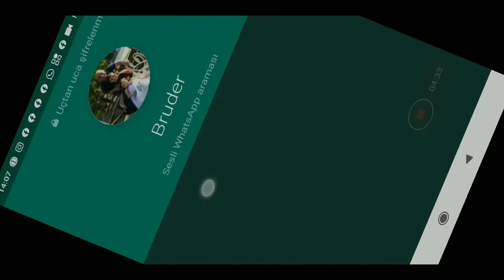Top Eleven 2020 - Sezon Açılışları Turnuvası - Başlangıç / İlk Üç Güzel Maç Bir Arada ;)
Top Eleven 2020 - Sezon Açılışları Turnuvası - Başlangıç / İlk Üç Maç Bir Arada ;)